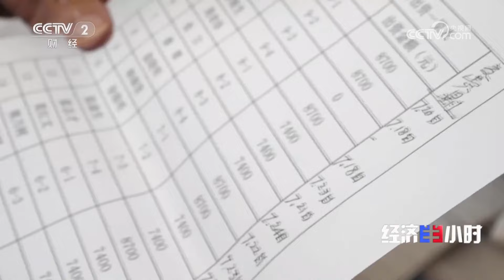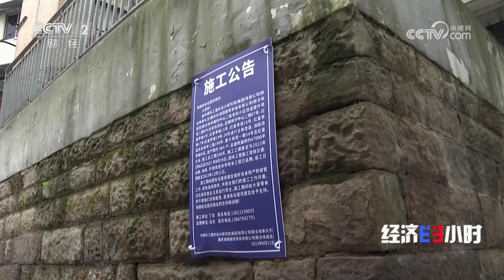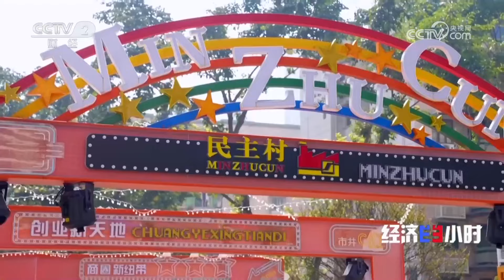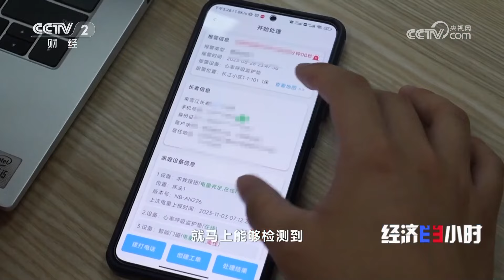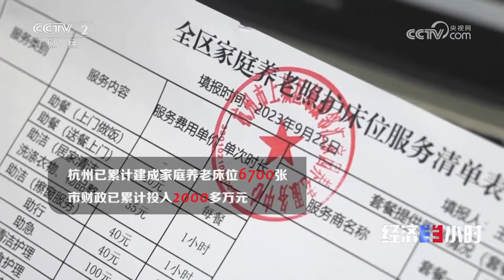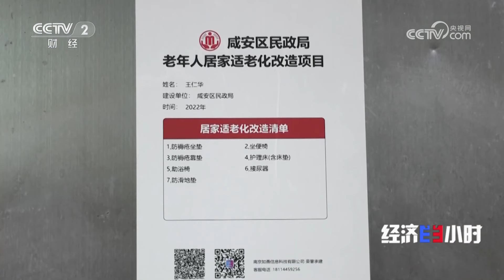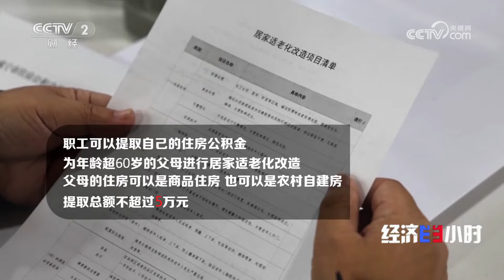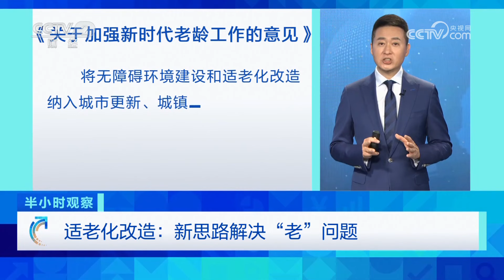室外加装电梯、室内增加智能预警装备……各地因地制宜推进适老化改造 「经济半小时」20231128 | 财经风云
本期节目主要内容：
中国正在逐渐步入老年社会，新建设施、公共建筑在设计建设的时候应该优先考虑老年人的身体机能及行动特点。所谓适老化改造，是由于很多老建筑、老设施建造的时候并没有过多地考虑老年人，现在要适应老年人的使用习惯，只能进行设施的改造升级，这样的一个过程简称为适老化改造。